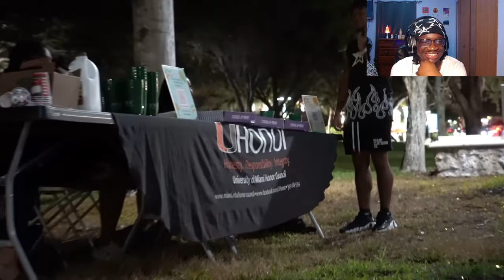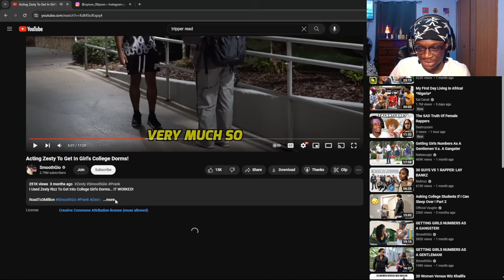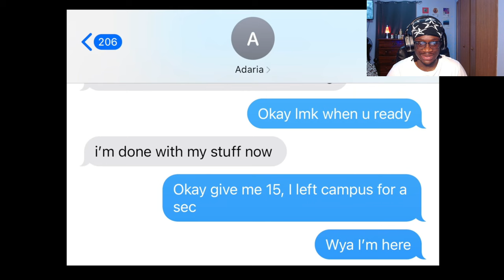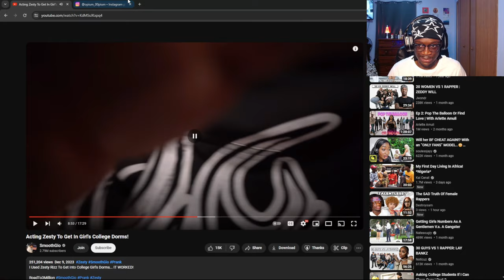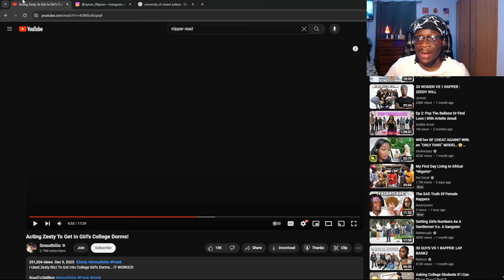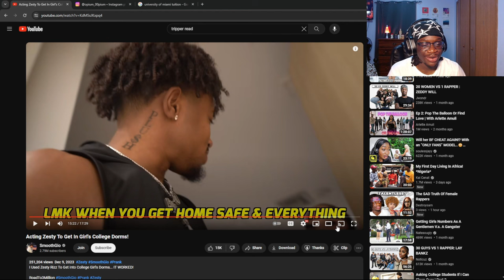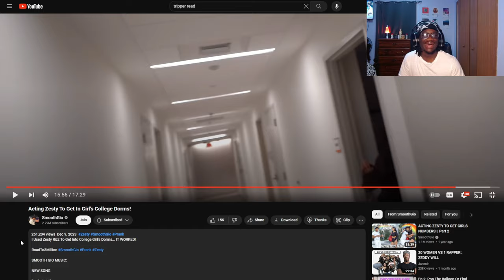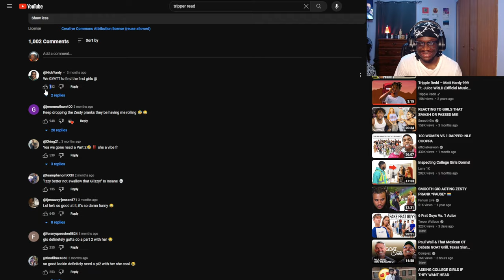SmoothGio Pull Baddies Using Zesty Rizz😭